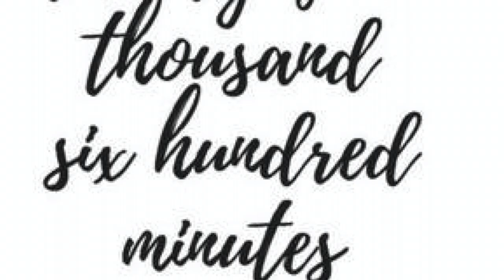Dodgen Chorus 2021 8th Grade Seasons of Love